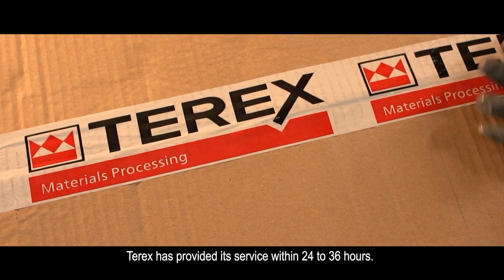Terex India & G R Infra (Part 1)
Celebrating over 10 years of working with G R Infraprojects Limited (GRIL)